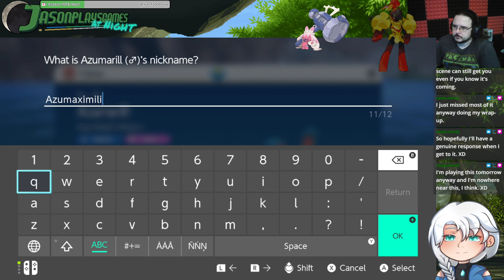Pokémon Scarlet #25: Here Be Dragons. Sorta.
You know. Technical issues and naming conventions and all that good stuff. Don't worry about it.

and if you'd like to support me, you can always hit up and buy me some sushi.